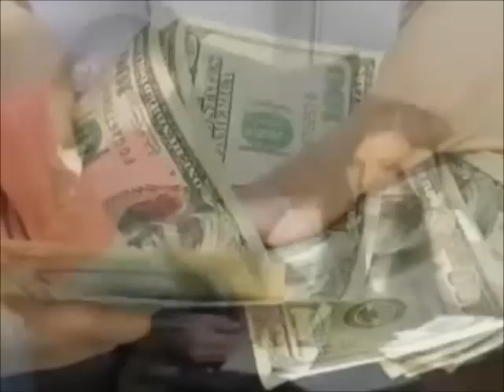ACFN - The ATM Franchise Business